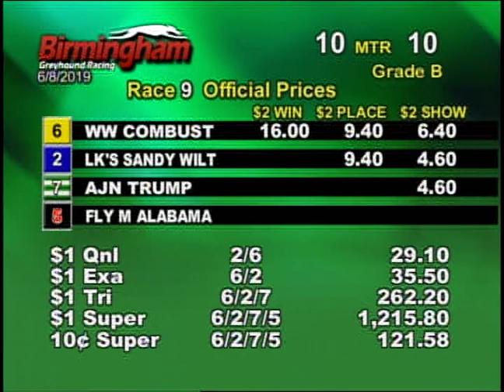06/08/19 Evening Race #9